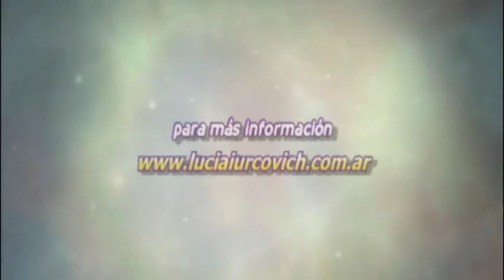Claude Bouvier - PSICOGENEALOGIA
Claude Bouvier, se formó en la Escuela de Psicogenealogía de Paris, Diplomado en Técnicas Educativas Corporales del Instituto Istor de París, sus estudios los realizó bajo la tutoría de Alejandro Jodorowsky y la doctora Chantal Rialland, especializándose en Taroterapia y Psicogenealogía.   claudebouvier.blogspot.com